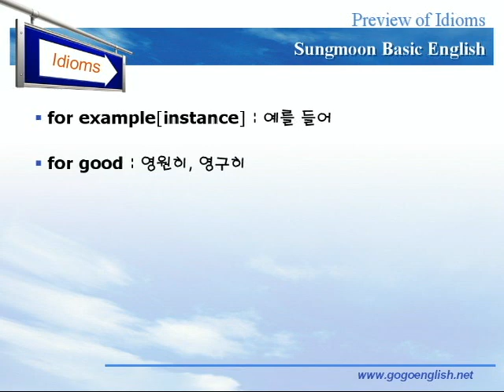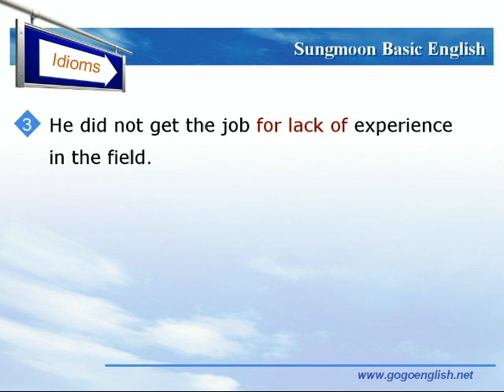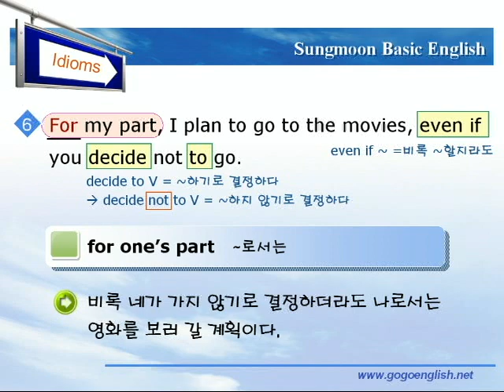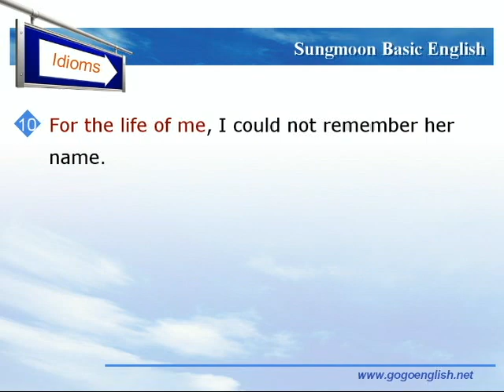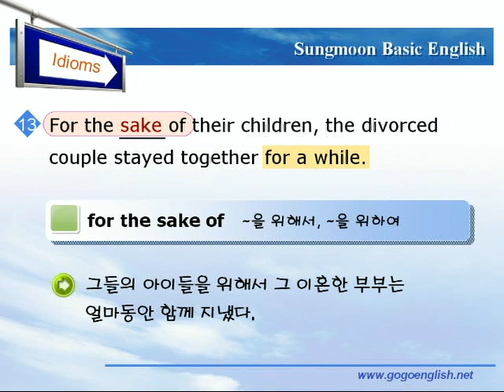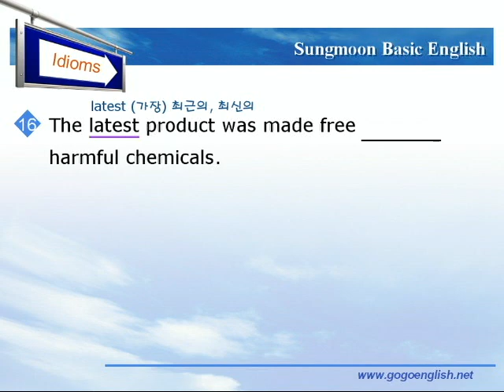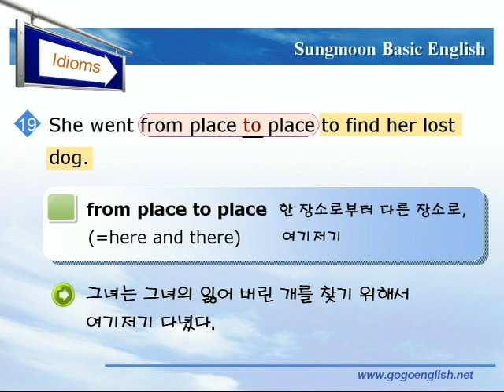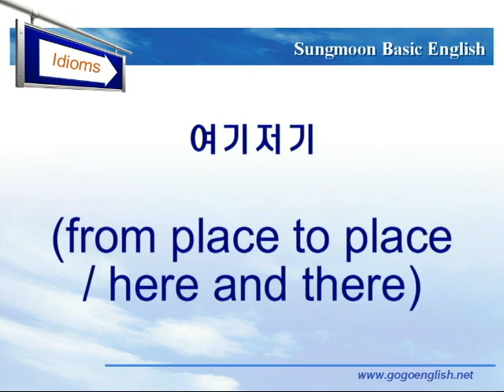기본영어 03장2강 숙어